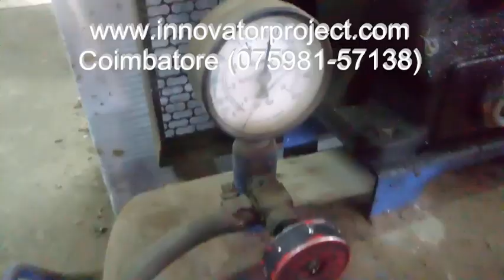Fabrication of Pneumatic auto feed drilling machine / universal pneumatic drilling machine